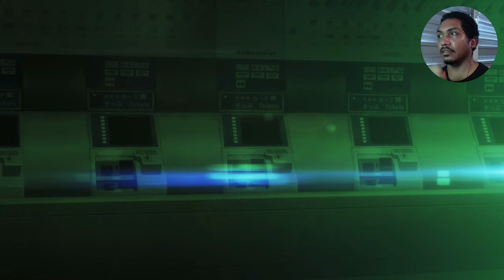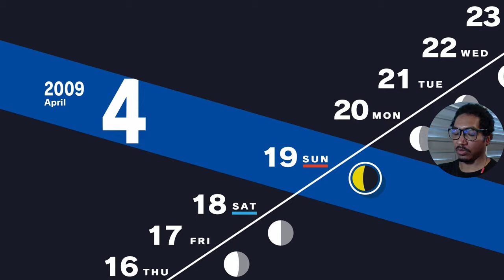Persona 3 Reload Ruthless Run April Highlights